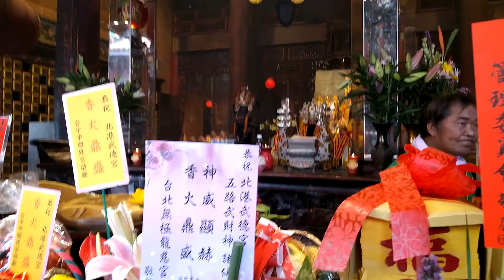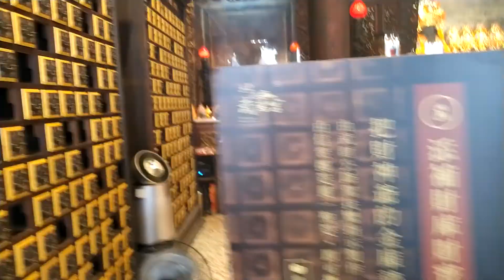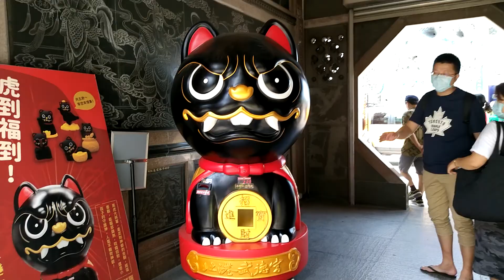2020年-雲林縣北港鎮武德宮（財神開基祖廟）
主祀五路財神中的武財神玄壇真君的廟宇，是台灣最大的財神廟之一。